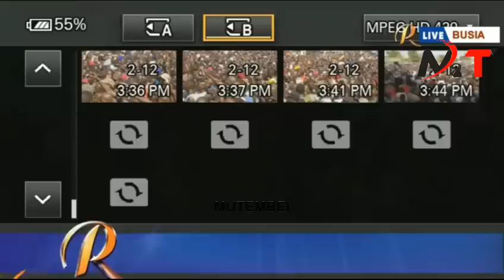LISTEN TO KALONZO MESSAGE TO RUTO AND GACHAGUA AFTER REJECTED DIALOGUE TALKS AT BOMAS